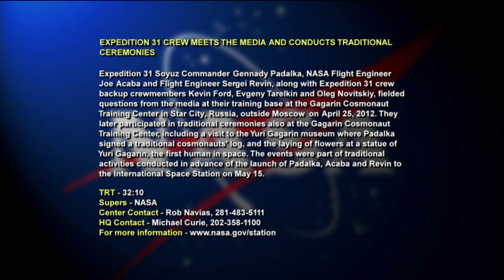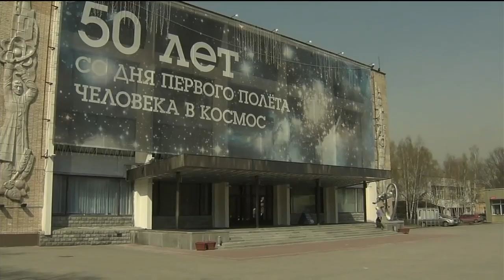Expedition 31 Crew Meets the Media and Conducts Traditional Ceremonies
Expedition 31 Soyuz Commander Gennady Padalka, NASA Flight Engineer Joe Acaba and Flight Engineer Sergei Revin, along with Expedition 31 backup crewmembers Kevin Ford, Evgeny Tarelkin and Oleg Novitskiy, fielded questions from the media at their training base at the Gagarin Cosmonaut Training Center in Star City, Russia, outside Moscow on April 25 ,2012. They later participated in traditional ceremonies also at the Gagarin Cosmonaut Training Center, including  a visit to the Yuri Gagarin museum where Padalka signed a traditional cosmonauts' log, and the laying of flowers at a statue of Yuri Gagarin, the first human in space. The events were part of traditional activities conducted in advance of the launch of Padalka, Acaba and Revin to the International Space Station on May 15.